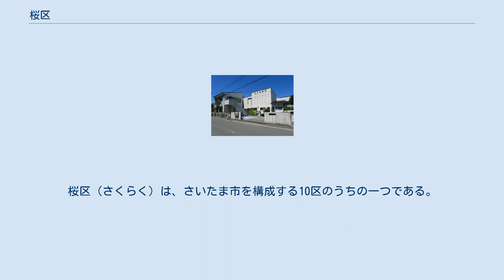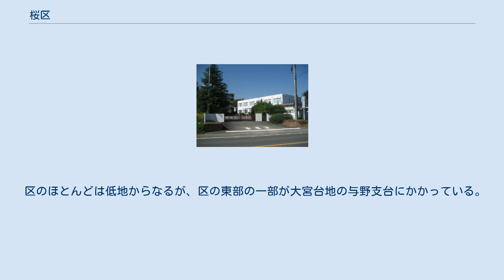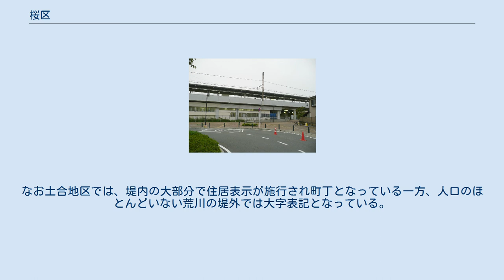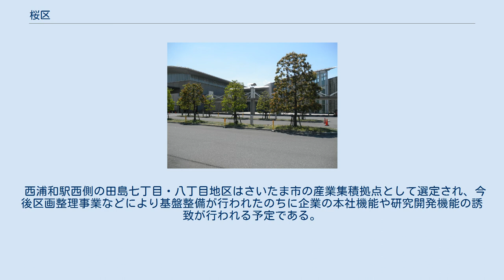桜区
桜区（さくらく）は、さいたま市を構成する10区のうちの一つである。
埼玉大学が所在する。
 住宅街 埼玉県の県庁所在都市であるさいたま市の南西部に位置する。
区域は旧浦和市の大久保地区と、南東部を除く土合地区の大部分にあたる。
 区の西端には荒川が流れ、（上流から）西区（一部が右岸にある）、富士見市、志木市および朝霞市との境界をなしている。
このうち西区の荒川右岸および富士見市には橋が架かっていないため、陸路で直通することはできない。
また、荒川の近くを鴨川が南北に流れる。
区の南西部はこの二つの川を含む広大な河川敷が広がっていて、秋ヶ瀬公園、さくら草公園、荒川総合運動公園といった公園や、農地などとして利用されている。
荒川河川敷は全て大字下大久保に属する。
首都高速埼玉大宮線より東側は主として宅地となっているほか、西側でも宅地開発が進んでおり、近年812戸の大規模マンションが建設された。
 区のほとんどは低地からなるが、区の東部の一部が大宮台地の与野支台にかかっている。
区の北部から東部にかけ、旧河道を示すとみられる自然堤防などの地形が見られることから、大昔には区域の大部分が現在とは逆の荒川（入間川）右岸にあったこともあると見られている。
 桜区の範囲は旧浦和市の西部にあたる。
これは昭和の大合併以前の自治体では土合村の南東部（関・鹿手袋）を除く地域と大久保村にほぼ相当する。
 桜区成立後から毎年4月1日の人口。
住民基本台帳人口より（台帳法改正前の2012年以前は台帳人口+外国人登録人口の数値）。
 桜区では、一部の地区で住居表示に関する法律に基づく住居表示が実施されている。
 桜区役所管内（70町丁） 旧土合村のうち、鹿手袋、四谷と関一丁目・二丁目は、南区に含まれる。
なお土合地区では、堤内の大部分で住居表示が施行され町丁となっている一方、人口のほとんどいない荒川の堤外では大字表記となっている。
堤外では多数の大字が入り組んでいて飛び地が多く、桜区における大字関も、このような堤外地にある小さな飛び地の1つである。
 桜区役所は、桜区の設置にあたって新設されたプラザウエストの中におかれている。
 上記の各支所・窓口は、桜区役所の「区民生活部」に属する。
 郵便の集配業務はさいたま新都心郵便局、税金は浦和税務署が管轄している。
 西浦和駅西側の田島七丁目・八丁目地区はさいたま市の産業集積拠点として選定され、今後区画整理事業などにより基盤整備が行われたのちに企業の本社機能や研究開発機能の誘致が行われる予定である。
現在も比較的工場が多く集積するが、住宅が農地なども多く、整備の上で企業誘致をすることを決めた。
2015年現在権利者との調整や各種調査・設計等の段階である。
また、西浦和駅北口のまちづくり事業も検討されている。
西浦和駅南側では将来的に田島団地の建て替え工事が予定されており、まちづくりの検討が行われている。